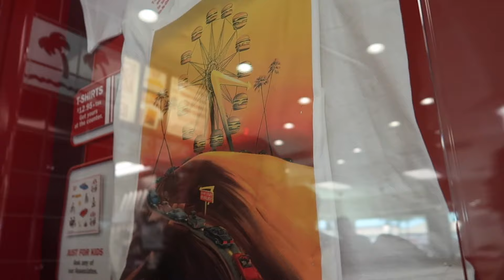Los Cerritos Center Mall (VLOG) This Is Crazy!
My first time at this mall! Have you been here before!?